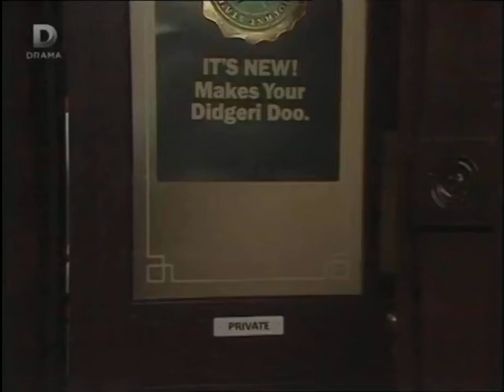Sharon Watts - 24th April 1986 Part 2 Eastenders